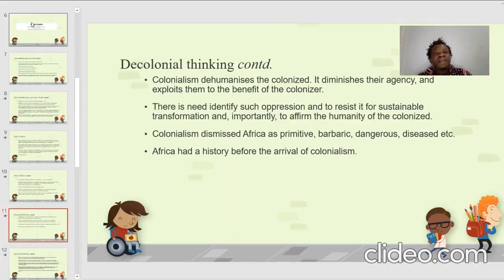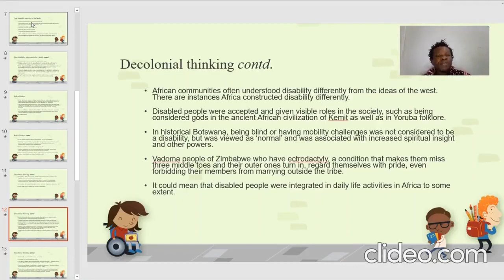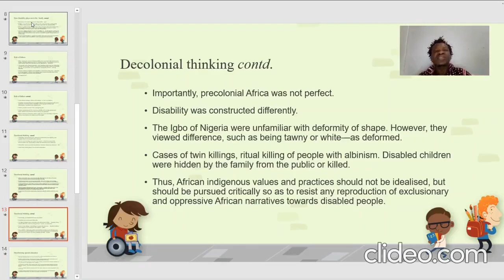Amani Karisa – Decolonial thinking and disability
Amani Karisa discusses decolonial thinking in regards to disability in Africa.

Are you passionate about Disability Studies and inclusive education? The free and openly licensed Disability Studies in Inclusive Education textbook will certainly be of interest.

The Including Disability in Education in Africa (IDEA) Research Unit at the University of Cape Town has evolved from the university’s TEDI (Teacher Empowerment for Disability Inclusion) project which was created in response to a call to address the exclusion and poor-quality education of children with disabilities in South Africa. The primary objective of the Unit is to act as a hub for future research in inclusive education in Africa and beyond, to promote networking and to carry out training within this field. It is envisaged that the Unit will be a catalyst to further ideas and knowledge as well as promote and strengthen the area of inclusive education locally, nationally, regionally, and globally.